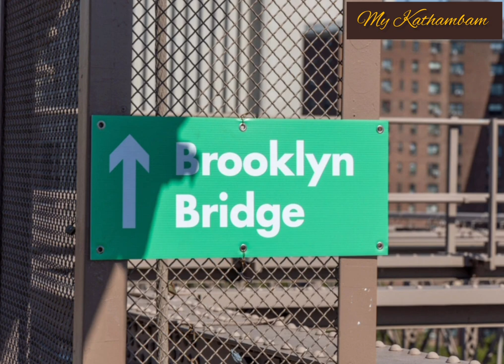Brooklyn bridge in Newyork 2013